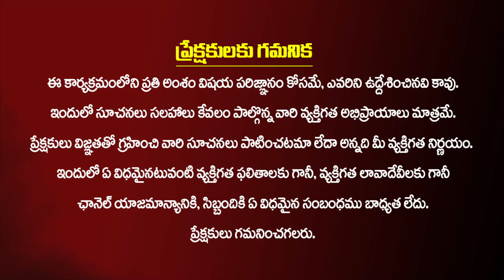విశ్వానికి కనెక్ట్ అయ్యే మ్యాజికల్ పవర్ ఫుల్ టెక్నిక్ | LAW OF VIBES - LAW OF ATTRACTION